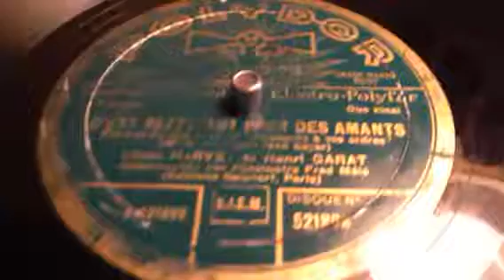Lillian Harve & Henri Garrat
C'est